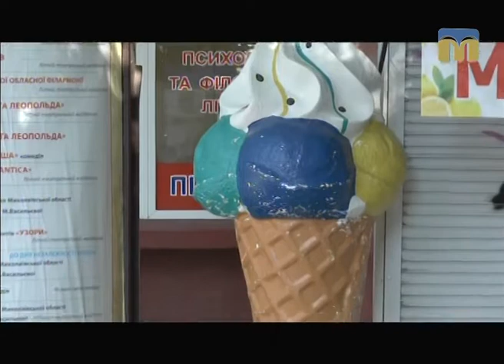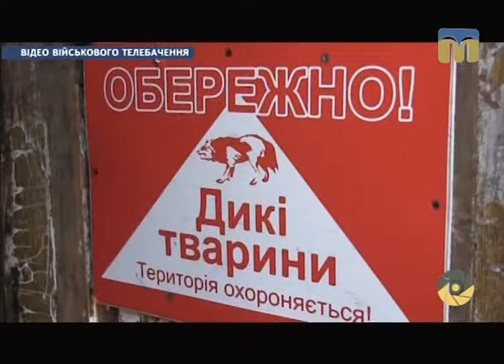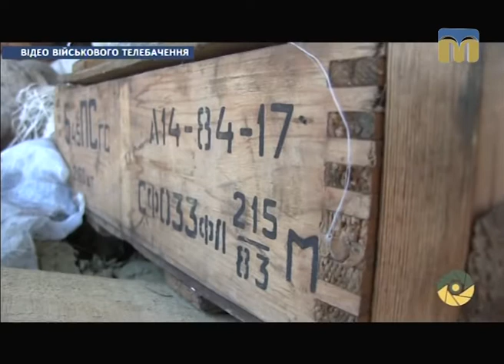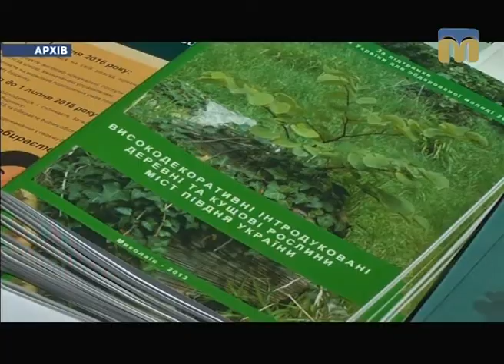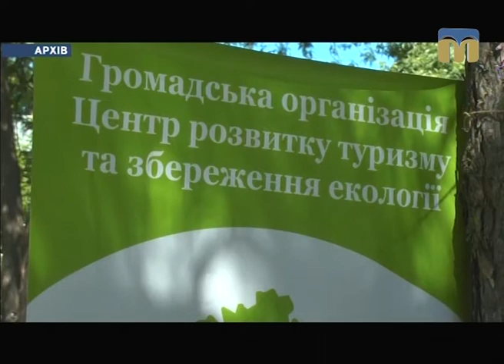Телевізійні новини Миколаївщини – 4.08.2017